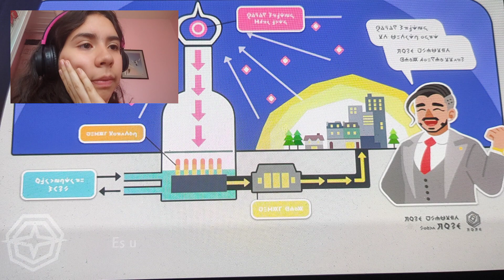POKEMON ESPADA SUBTEAM CHALLENGE Capitulo 17 "La leyenda de Galar" parte 3